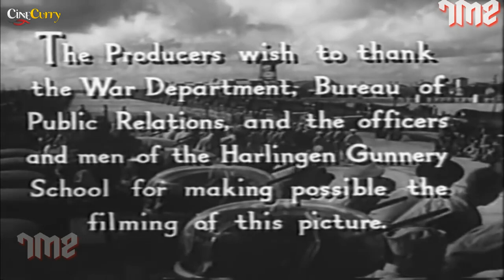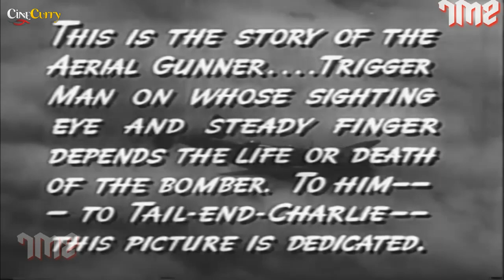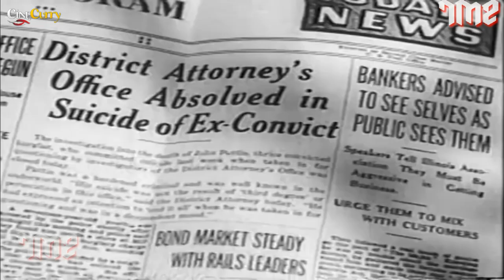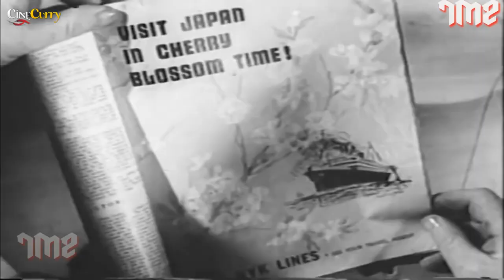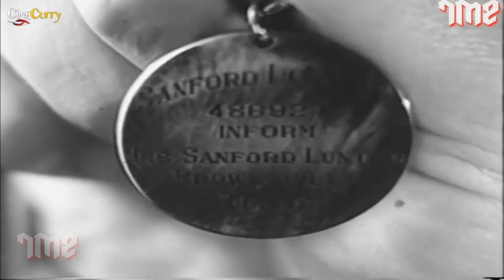Aerial Gunner | English Action World War 2 Movie | Richard Arlen, Chester Morris, Amelita Ward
Watch AerialGunner, 1943, English Action Movie Based on World War 2
Starring Richard Arlen, Chester Morris, Amelita Ward & Dick Purcell.
Directed by William H. Pine

Synopsis
Old rivals are pitted against each other in basic training and fight for the same woman.